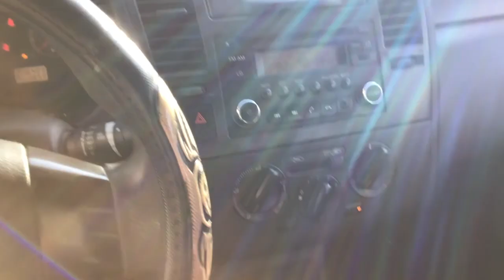Nissan / Tiida / 2016 - GK210982